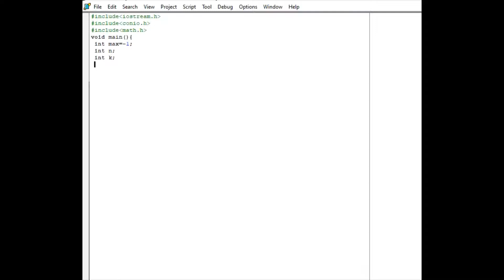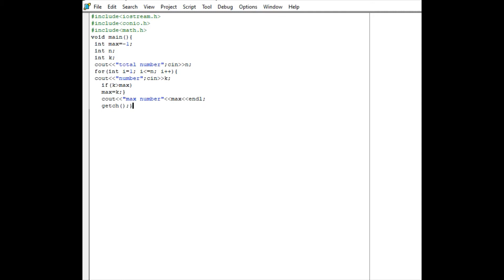maximum of a number in c++ | c++(borland)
""how can we find maximum of a  number by calling number from user in c++""
hope so u like this